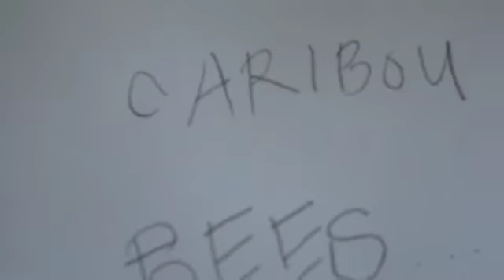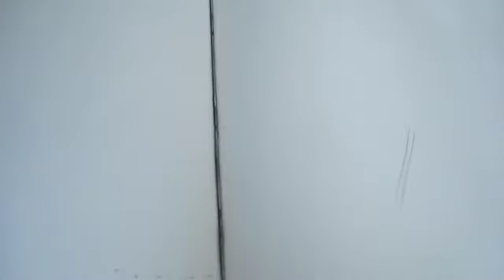Bees - Caribou (by Andrew Burrows)